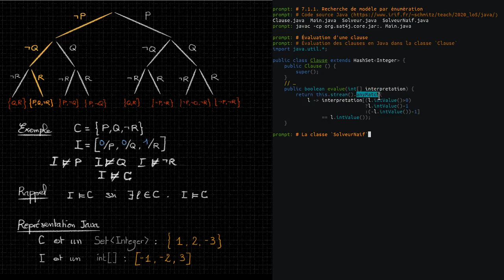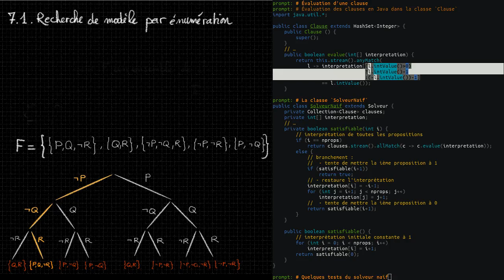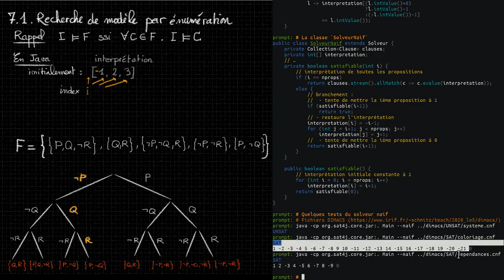[LO5] 7.1.1. Implémentation de la recherche par énumération en Java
Implémentation en Java de l'algorithme récursif de recherche de modèle par énumération.